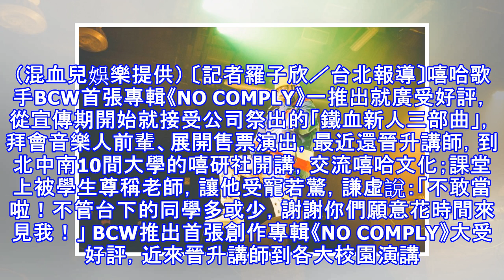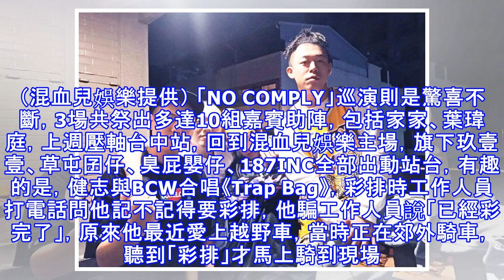嘻哈歌手晉升校園講師 學生暴動爬窗也要聽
嘻哈歌手晉升校園講師 學生暴動爬窗也要聽 BCW到東海大學演講，有女學生爬窗也要進來聽。（混血兒娛樂提供） 〔記者羅子欣／台北報導〕嘻哈歌手BCW首張專輯《NO COMPLY》一推出就廣受好評，從宣傳期開始就接受公司祭出的「鐵血新人三部曲」，拜會音樂人前輩、展開售票演出，最近還晉升講師，到北中南10間大學的嘻研社開講，交流嘻哈文化；課堂上被學生尊稱老師，讓他受寵若驚，謙虛說：「不敢當啦！不管台下的同學多或少，謝謝你們願意花時間來見我！」 BCW推出首張創作專輯《NO COMPLY》大受好評，近來晉升講師到各大校園演講。（混血兒娛樂提供） 特別的是，BCW日前到東海大學開講時，小小教室被超過百名...